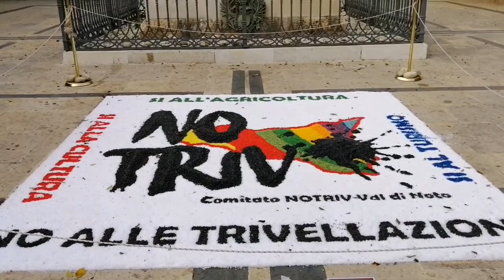Noto .. uscita di S.Corrado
Feste in Sicilia